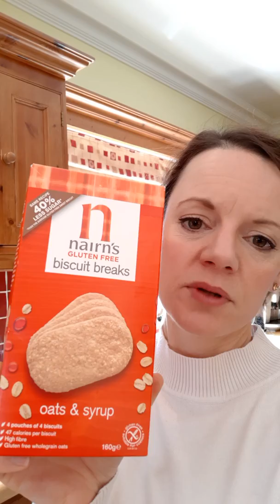Race taper week nutrition advice for the big distances